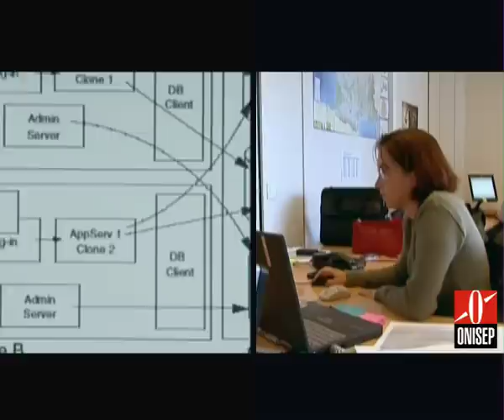Ingénieur en informatique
Vidéo métier Onisep